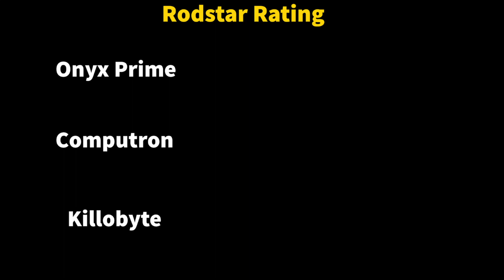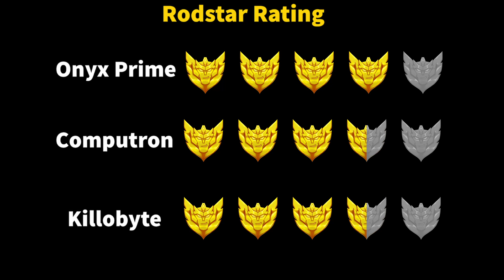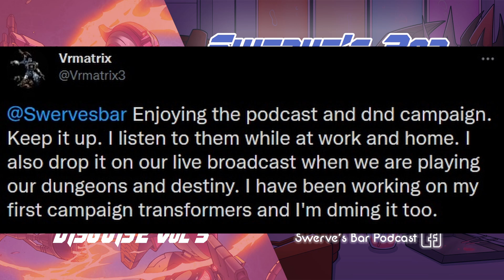Robots In Disguise Vol 3 | Swerve's Bar Podcast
Season 2 is finally here! And we are doing another give away! Tune in to find out how you can enter. Starscream of all bots is declared the chosen one! What could possibly go wrong?!?

Come join 0nyx Prime, Computron, and Kill0-byte as they continue their journey through the 2005 IDW Transformers saga with RID Vol 3. Our hosts will talk about highlights of the comics and aspects that they enjoyed, you may even learn a few fun facts about the comics run. And if you enjoy DND and would like more Transformers, checkout their spin off series Transform & Roll Out!: Rise of the WorldKillers.

Special thanks to DeDeDesigner, who made our amazing intro animation!

And Special thanks to Vassvee, who design and created out new Intro Theme!